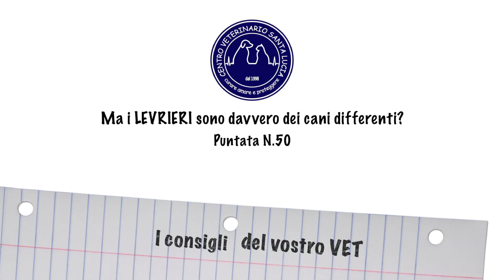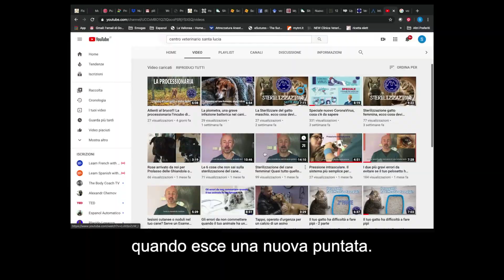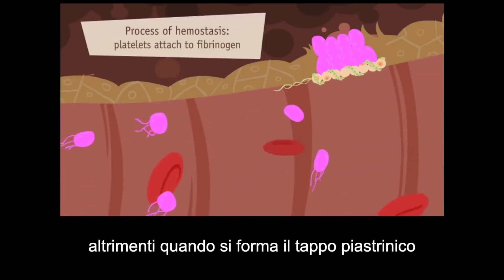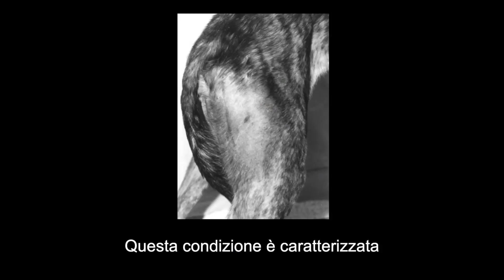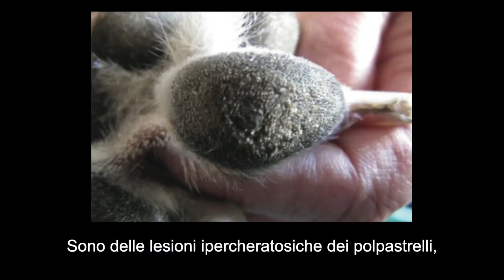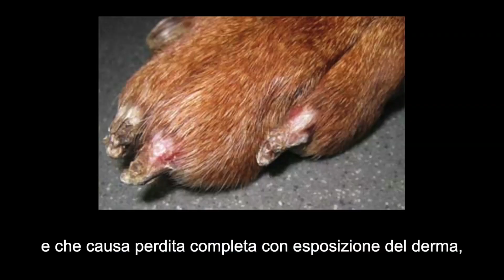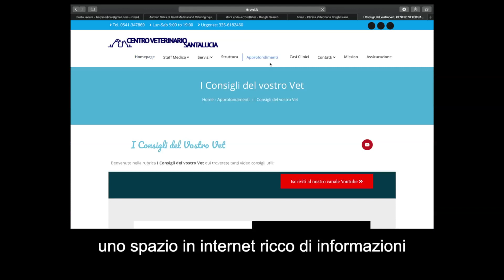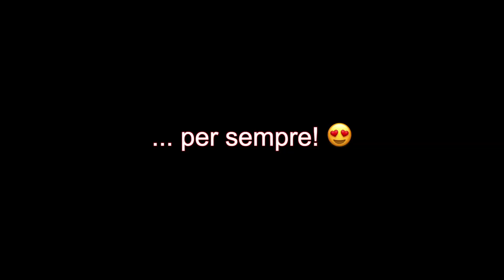50 - Ma i levrieri sono davvero cani differenti?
Tutto quello che avreste voluto sapere su questi meravigliosi quadrupedi. Anestesia, metabolismo, patologie frequenti e luoghi comuni... in questa puntata della nostra rubrica "I consigli del vostro vet" lo scoprirete.